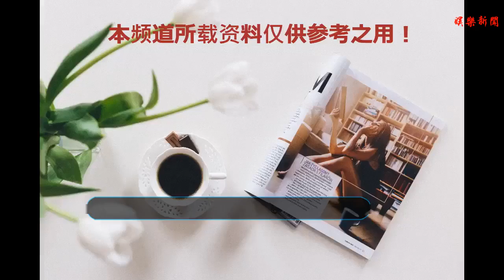演過“白蛇”的5位女星，楊紫、黃圣依都在模仿，只有她出神入化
谢谢！演過“白蛇”的5位女星，楊紫、黃圣依都在模仿，只有她出神入化
    演過”白蛇“的5位女星，楊紫、黃圣依都在模仿，只有她出神入化 《天乩》這版演員陣容是最強的，居然兩版”白素貞“同時上陣，多少人是看著趙雅芝演的《白蛇傳》長大的，如今我們都長大了，趙雅芝卻仍然光彩依舊，果然不愧為”不老女神“。而楊紫的演技簡直就是”質的飛躍“，楊紫版白蛇是最可愛的了
    演過”白蛇“的5位女星，楊紫、黃圣依都在模仿，只有她出神入化 黃圣依是娛樂圈中十分有氣質的女星，與劉亦菲有幾分相似，曾在《演員的誕生》中的表現一直被觀眾吐槽，但黃圣依卻很坦然的接受了”批評“表示會努力提高自己。
    演過”白蛇“的5位女星，楊紫、黃圣依都在模仿，只有她出神入化 趙雅芝版是最經典的一版了，其他只能算是”番外“，這部劇曾陪伴多少人一路走來，直到現在來看，依舊是可以秒殺許多劇穩居”寶座“，趙雅芝飾演的白蛇也是白蛇中的經典。
    演過”白蛇“的5位女星，劉濤、黃圣依都在模仿，只有她出神入化 鞠婧祎算是由歌手轉型演員中很成功的一位了，《蕓汐傳》口碑爆棚的同時也足以證明大家對鞠婧祎演技的肯定，據悉鞠婧祎翻拍的《新白娘子傳奇》預計在明年上映。
    王祖賢有著與生俱來的英氣，王祖賢飾演的白蛇對得起妖這個字，一個動作，一個眼神特別是走路時整個身體都在動，別人是人演妖，王祖賢簡直就是妖演人。你最喜歡哪一部呢？